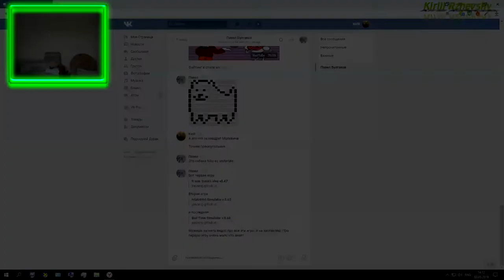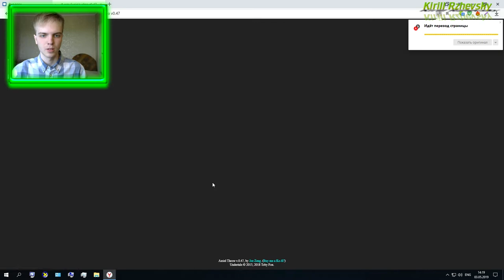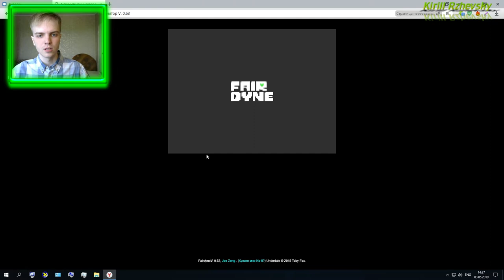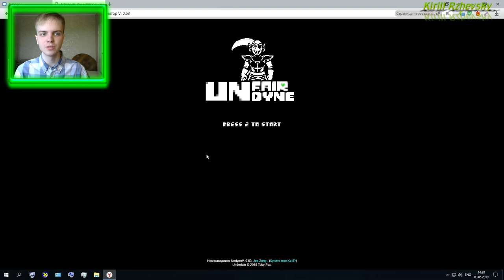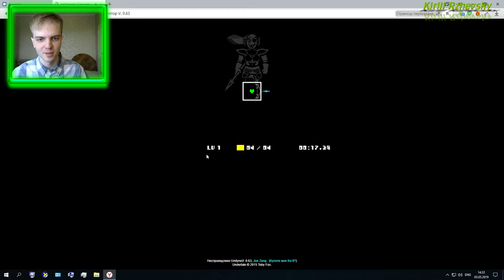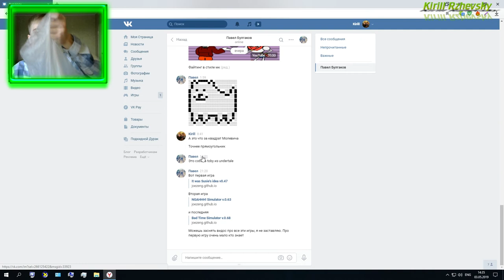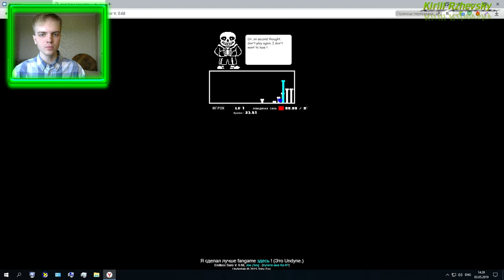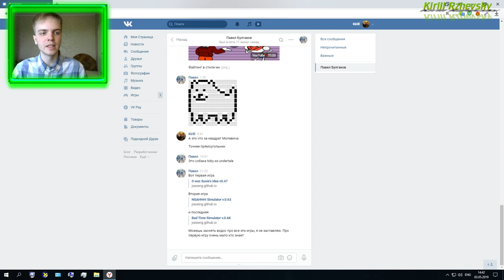Весёлые и забавные мини игры из серии Undertale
В этом видео, вы увидите мини игры из серии Undertale. Они очень весёлые, забавные и интересные. Советую вам в них поиграть!!!